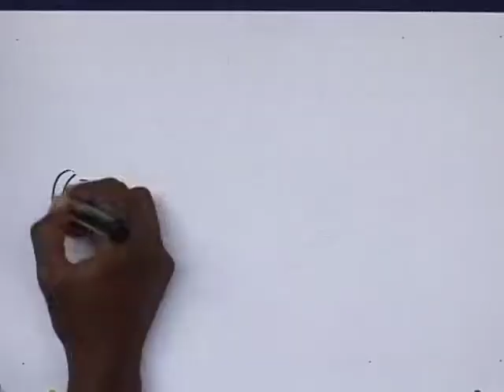Minibuzz Uganda 01-04-14 What is the biggest shock you have ever recieved